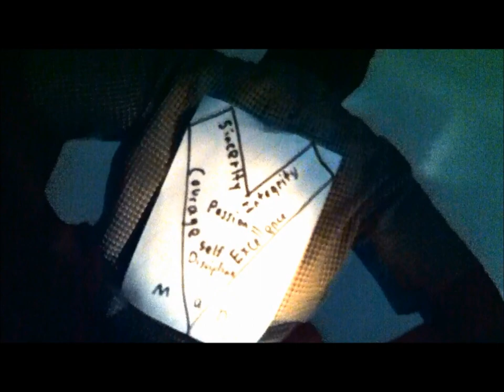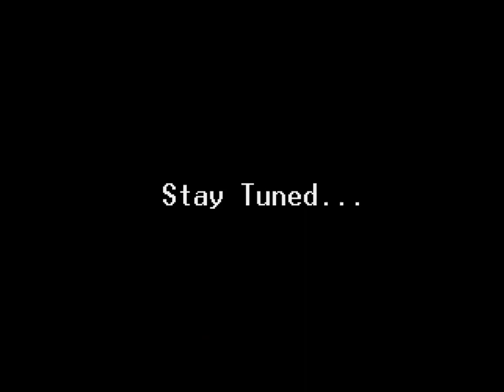Anderson Primary School - Prize Giving 2012 FLY Trailer 2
A trailer for AnPS 13th Prize Giving Day Ceremony

Starring
T.Yuknavell As V Man
Daniel Tan as Anti- V Man
Shui Long as the People

Special thanks to all of you for your passion, creativity and participation in making this awesome ! YAYYY! ^^

Music " Requiem of a dream "
Filmed in Anderson Primary School
Filmed, directed and produced by Ms Eu